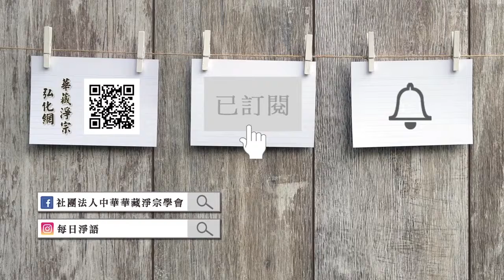懂因果就能趨吉避凶（閩南語配音）169 深信因果為何會在第三福裡頭